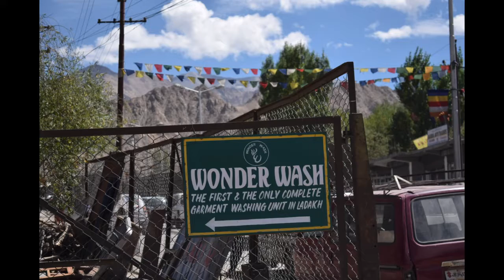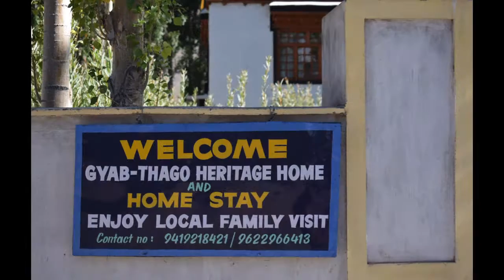Leh to Hemis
Travels in Ladakh